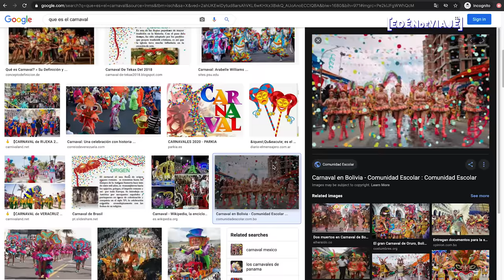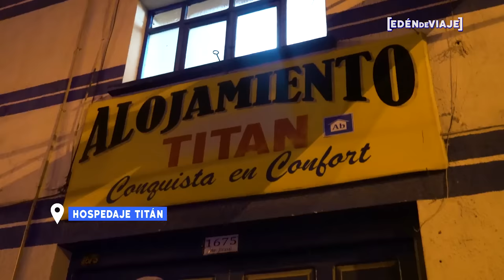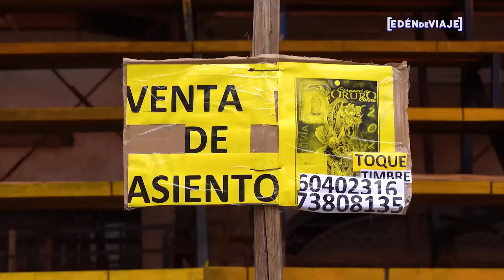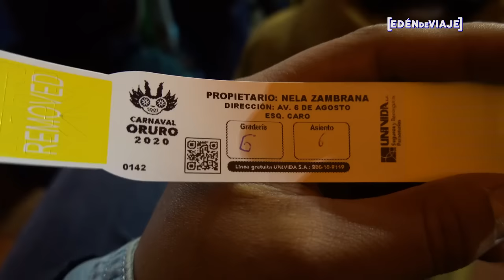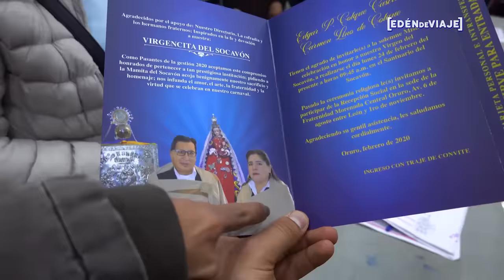🇧🇴¡Increíble! Fe y fiesta entre la diablada, morenada, caporales y más - Carnaval de Oruro, Bolivia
El Carnaval de Oruro es especial porque une la fe y la fiesta. Ha sido reconocido por la UNESCO como Obra Maestra del Patrimonio Oral e Intangible de la Humanidad y se ha posicionado como uno de los más grandes del mundo.
En este vídeo te muestro como lo viví en 2020 y te cuento lo necesario para que tú también puedas disfrutarlo.
Después de varios días viajando por La Paz y Uyuni, yo y mi primo llegamos a Oruro con mucha expectativa. El Viernes de Carnaval lo dedicamos a recorrer la ciudad y conocer más sobre la historia del Carnaval que básicamente se divide en dos días principales. El sábado de carnaval se celebra a la Virgen de la Candelaria, que en Oruro la llaman Virgen del Socavón por la mina donde se encuentra. Los danzantes bailan en peregrinación por cuatro kilómetros hacia su santuario pasando por las importantes Avenida 6 de agosto y Avenida Cívica, entre otras. El domingo es un día completamente pagano, donde el objetivo es divertirse sin pensar en la iglesia, más similar al resto del mundo. Mi reacción a este viaje fue muy especial y espero regresar en un futuro.

La característica más importante del carnaval son sus bailes, en especial la Diablada. La diablada fue el baile que inició la tradición de bailar hacia la virgen y después vinieron más danzas como La Morenada, los Caporales, los Tinkus y más.

El carnaval de Oruro es una fiesta muy especial que espero disfrutes y te animes en visitar.

📷 Este video lo grabe completamente con la camara SONY RX 100 VII y lo edite en Adobe Premiere.

Cápsulas:
0:00 Llegando a Oruro.
1:46 Viernes preparativos de Carnaval de Oruro.
3:53 La Diablada y otros bailes.
5:10 La Berbena
6:42  Hoy es el Carnaval de Oruro.
12:29 Tradiciones católicas y regionales.
15:55 Más danzas y celebración que no acaba.